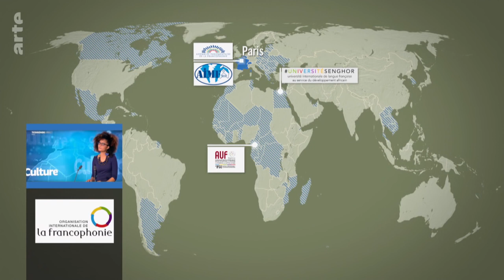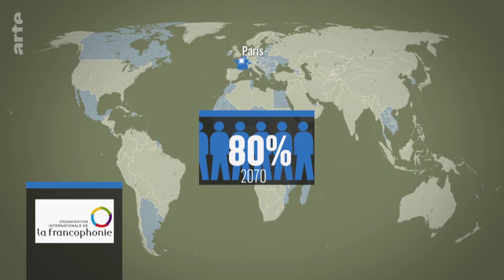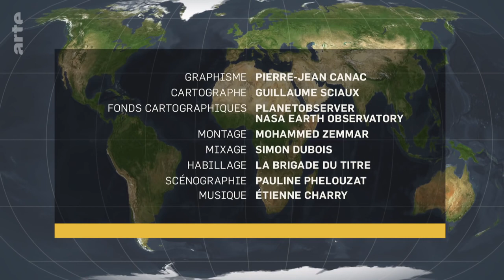La planète des langues - Le Dessous des Cartes | ARTE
[Rediffusion du 7 décembre 2019]

Si notre planète est une tour de Babel où l’on parle près de sept mille langues, certains linguistes s’accordent à dire que près de la moitié d’entre elles auront disparu d’ici à la fin du siècle. Sources de conflits (Catalogne, Crimée…) et enjeux de puissances, les langues sont devenues un sujet géopolitique.